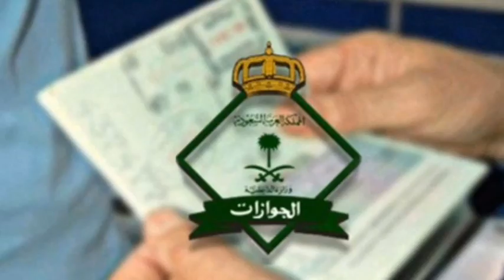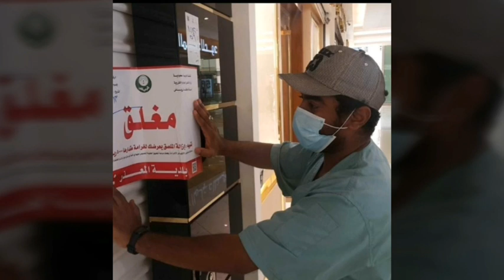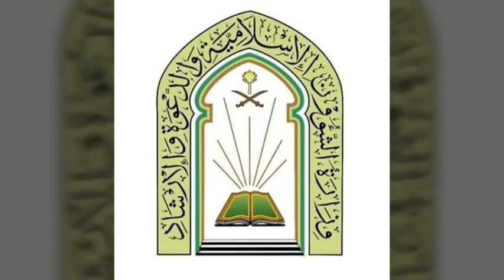05-06-2020 | Saudi News Today | Latest Arab Urdu News | Saudi Arabia | Latest KSA news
MINISTRY_OF_LABOUR_UPDATES.